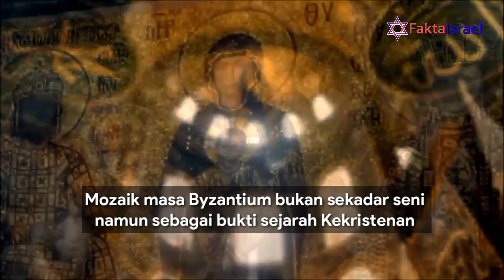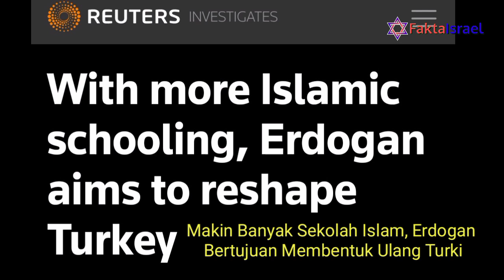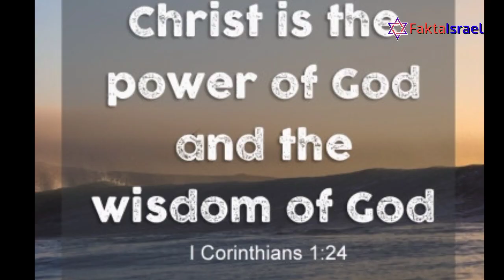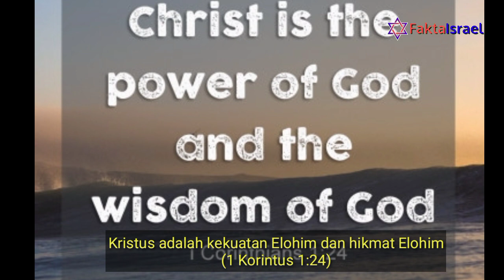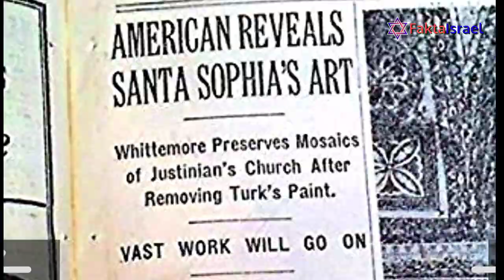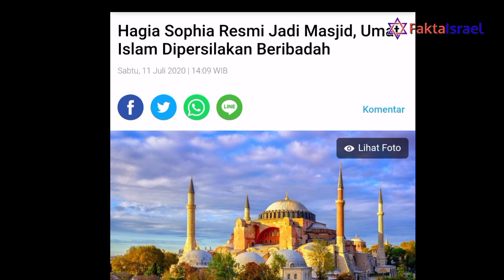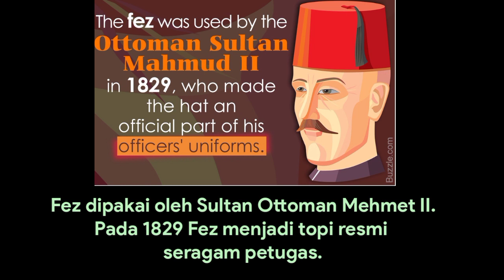Hagia Sofia Jadi Masjid, Mozaik Kekristenan Terancam Lenyap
Saat Hagia Sophia diubah jadi masjid, mozaik Kekristenan ditutup plester 7 lapisan. Mengupas plester itu dan konservasi mozaik hingga menjadi seperti sekarang butuh waktu 18 tahun. Ambisi Erdogan menjadi penguasa dunia Islam mengancam peninggalan Kristen di Turki. Lalu apa hubungannya dengan Israel? Simak video ini ya saudara-saudara.